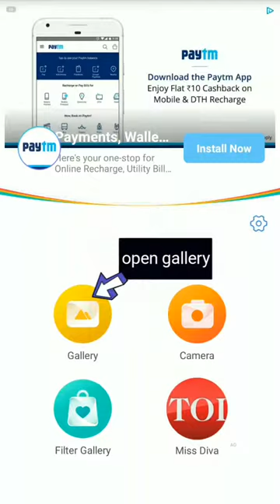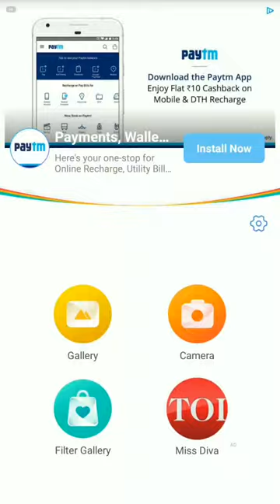How to make Cartoon photo & vector photo using Android Mobile ! Amazing App ! Photo editing #01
Helicopter effect Tutorial video editing#02 -

Frustration hai to karle jugaad karle koi jugaad,
Tension mat lo jugaad karlo.
Friends Jugaad karte raho aur aage badhte raho,
Jugaad is life & life is jugaad.